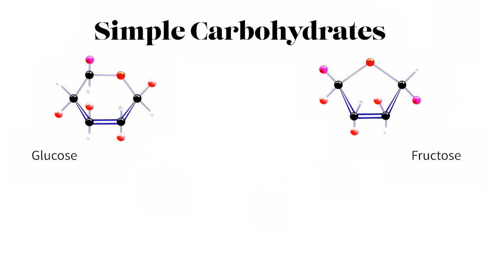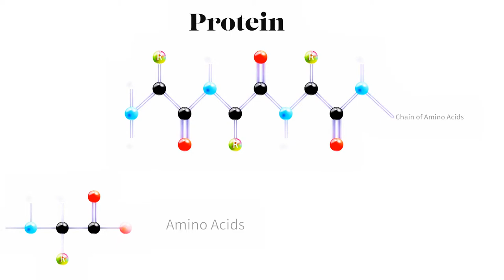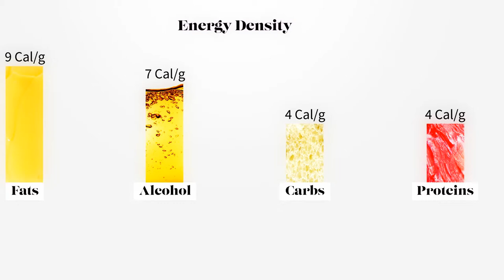About Food and Nutrition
I created this video with the YouTube Video Editor This is a Creative Commons licensed video by I think Dr Maya Adam - go to show more and view video attributions.